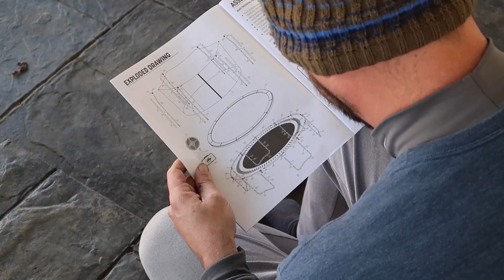Twins Quarantine Will Now Be Fun!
Quarantine will now be fun for Sage & Poppy!